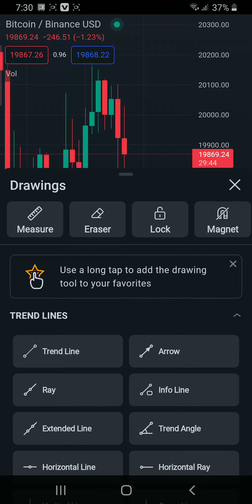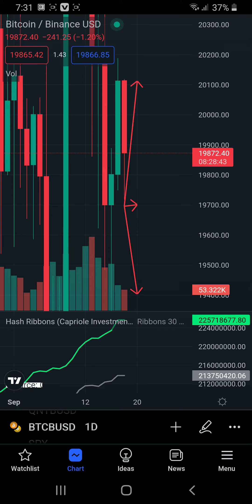BTC update btc ka next move kaya ho ga